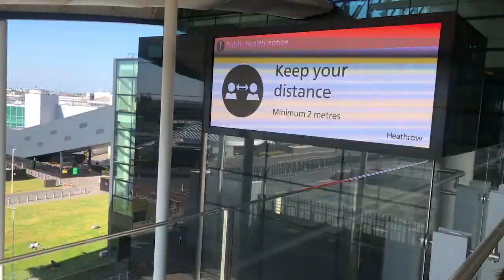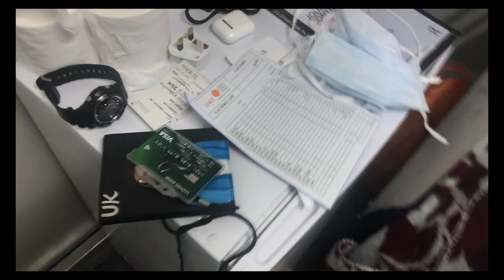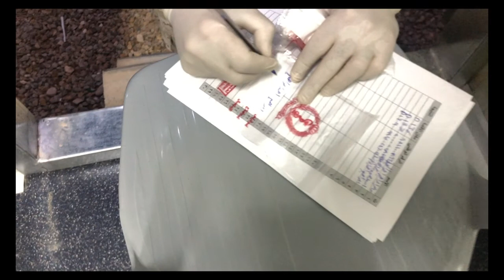The evacuation during COVID-19 time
This video document the journey from London to Amman during COVID-19 time.